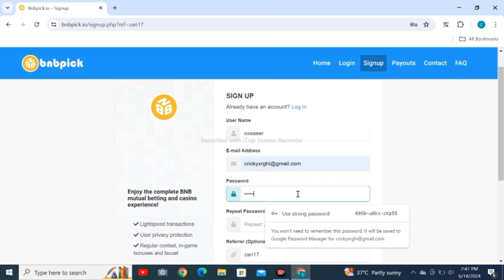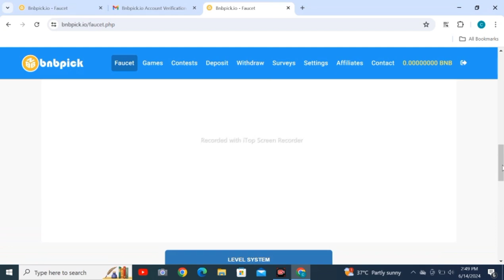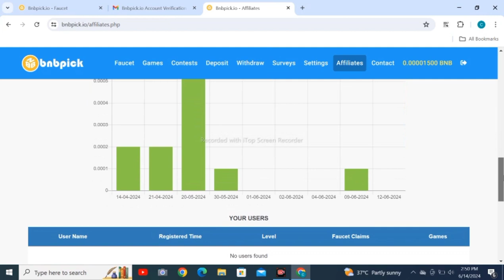Bnb Website Claim BNB Every hour | Get BNB From Website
JUST CREATE ACCOUNT AND  EARN BNB